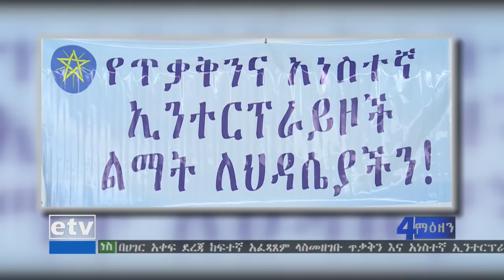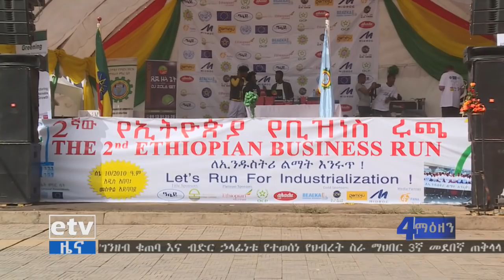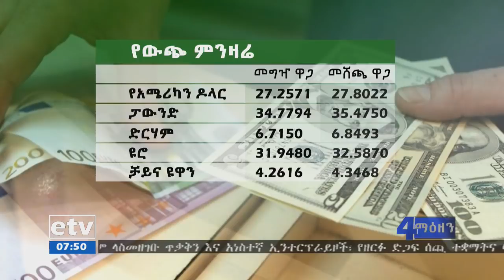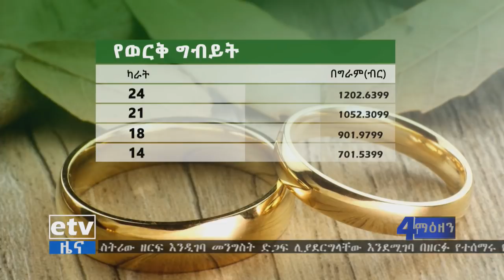EBC ኢቲቪ 4 ማዕዘን ቢዝነስ የቀን 7 ሰዓት ዜና… ሰኔ 11/2010 ዓ.ም